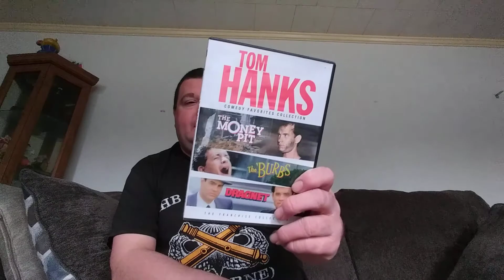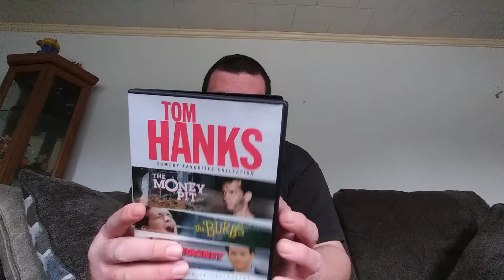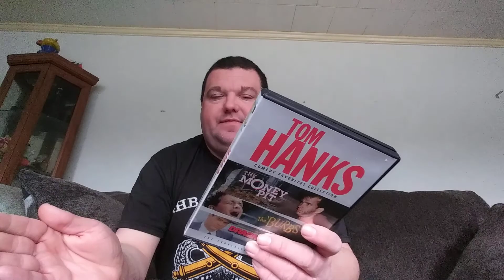Tom Hanks Comedy Favories Collection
The Burbs, Dragnet, The Money Pit.